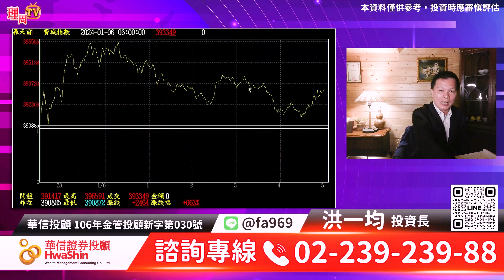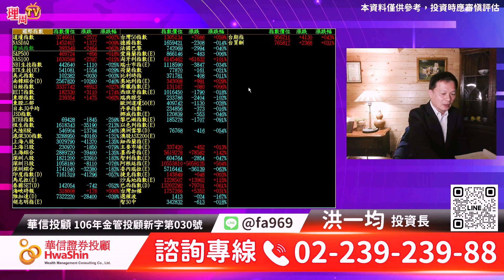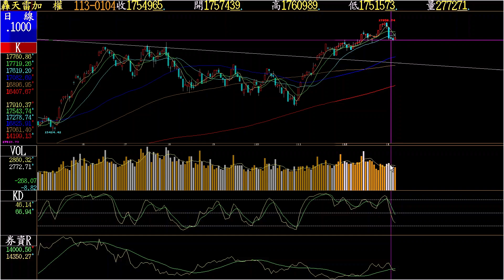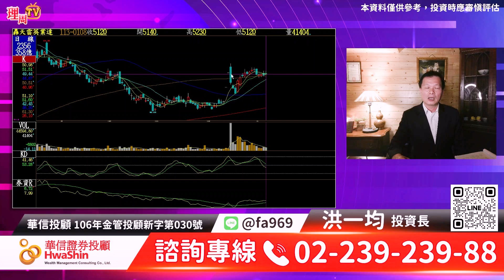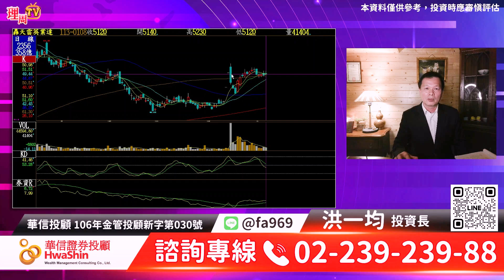理周TV-20240108盤後-洪一均／注意大盤關鍵轉折 跌深反彈股切忌追過 英業達老鼠拖大鞋